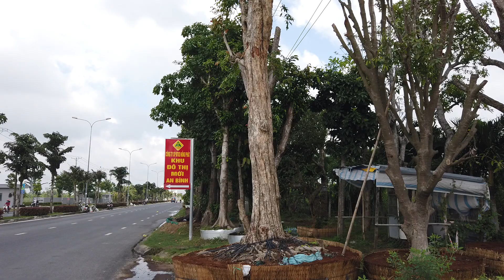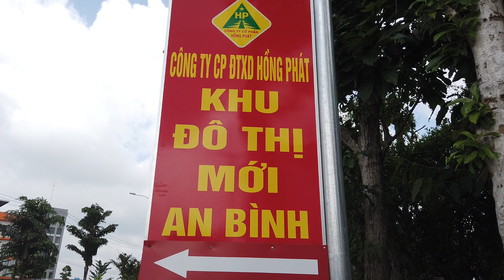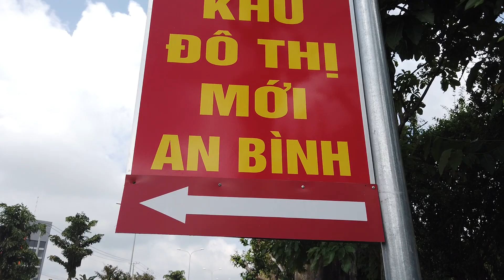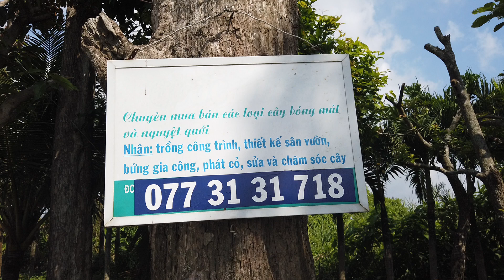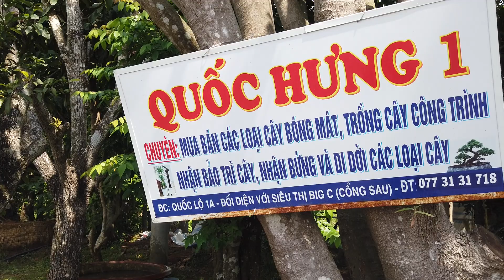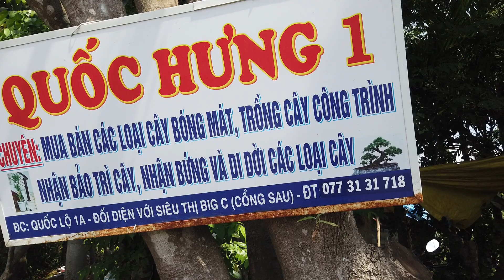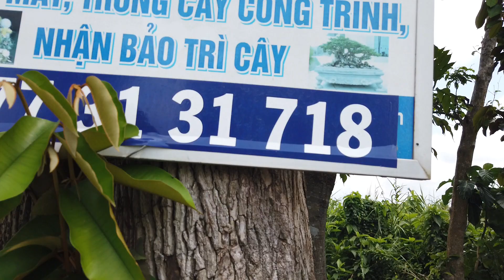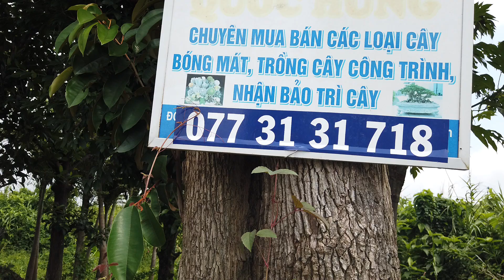NHIỀU CÂY CẢNH TRÊN ĐƯỜNG NGUYỄN VĂN CỪ | cần thơ ký sự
Vô cùng biết ơn và mong muốn phục vụ quý vị với nhiều chia sẽ hay!
nguyễn thái hoà – NTH Vlogs.